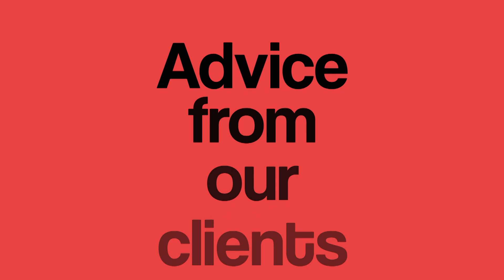Party Store Grand Opening Stories: Party Starters | DPS Testimonials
"They definitely have your best interests at heart"

Does your community need a great place to get all their party supplies? Why not open your own party store? Party Store Developers makes it easy, with guidance and training on all aspects of small business financing, choosing a retail location, and running your new business.